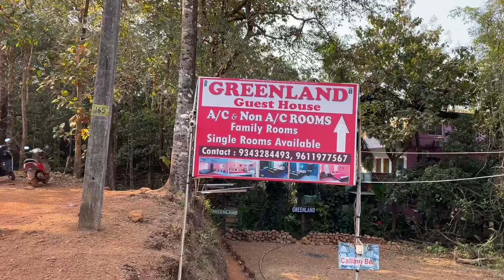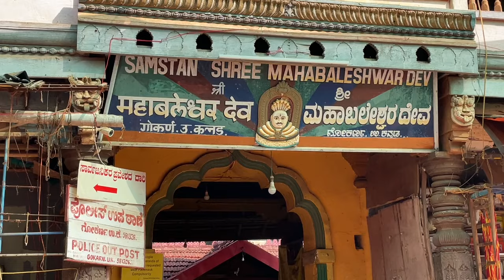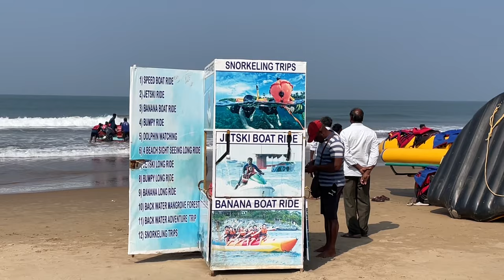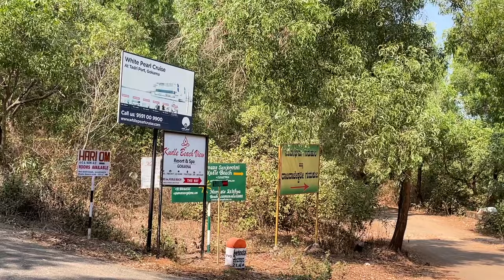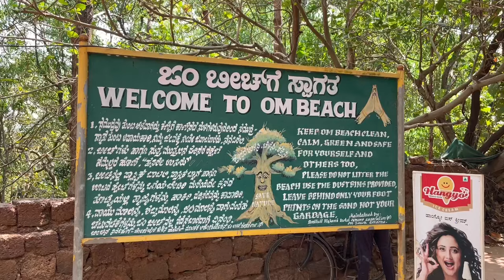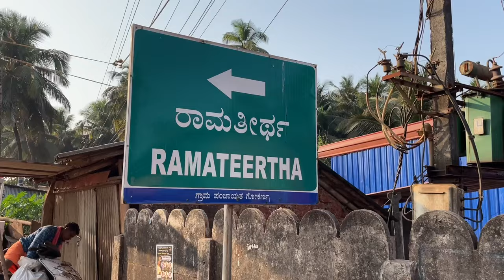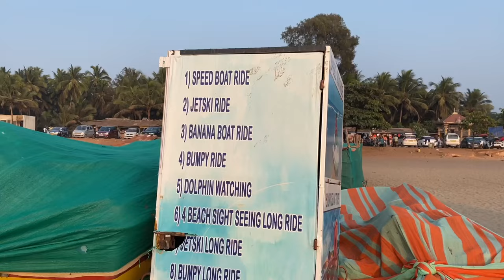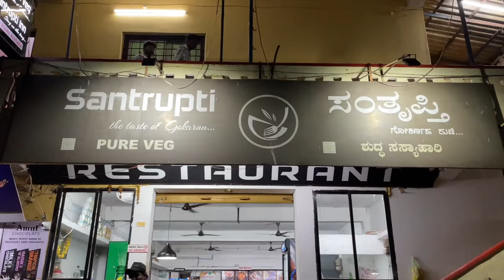GOKARNA SOLO TRIP l TOUR PLAN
Hello Folks , I am Praveen Sharma. In this video , I have shared all my experiences , Beautiful locations I felt in Gokarna. Gokarna is a Coastal town in Karnataka with Beautiful scenic beaches and sunsets. It is a perfect destination for people who wants to spend their weekend in Joy. I have shared all the important information best to my knowledge which is very useful for your trip. I hope you people enjoy this video and like my work. Thanking you.

LOCATION : GOKARNA

BUDGET DETAILS FOR 2 DAYS :
Hubli to Gokarna Bus : 1000 (bothways)
Hotel rent : 1400 (2 days)
Food cost : 1000 (2 days)
Bike rent : 1000 (2 days)
Fuel cost : 500
Other expenses : Based on you

TOTAL : 6000 RS ( Approximately )

NOTE : It may vary according to your preferences and may decrease if you travel with friends.

18:16 : Gokarna Tour plan Details

PLACES COVERED :
1. Mahabaleshwar Temple
2. Gokarna Main Beach
3. Om beach
4. Kudle beach
5. Hill Top View
6. Rama theertha
7. Koti theertha

PLACES UNCOVERED
1. Yana caves
2. Vibhooti falls
3. Halfmoon Beach
4. Paradise beach

IMPORTANT THINGS TO DO :
1. BOAT rides
2. Beach Trail
3. Om beach visit
4. Mahabaleshwar Temple